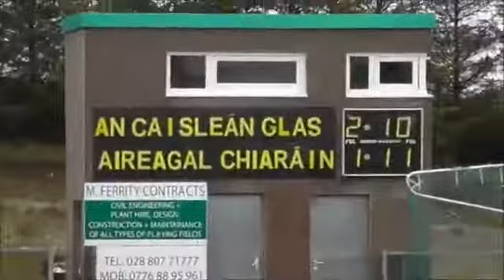Greencastle V Errigal Ciaran Senior League 2015